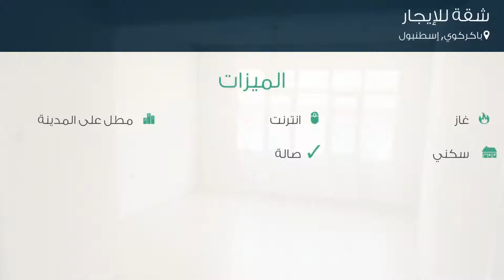شقة للإيجار في باكركوي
تفاصيل العرض:-

رقم: 4411179

ميزات:-

2 الغرف, 1 غرف أخرى, 1 عدد دورات المياه, 5 عدد الأدوار, 5 رقم الدور, 1994 سنة البناء, انترنت, غاز, مطل على المدينة, سكني, صالة